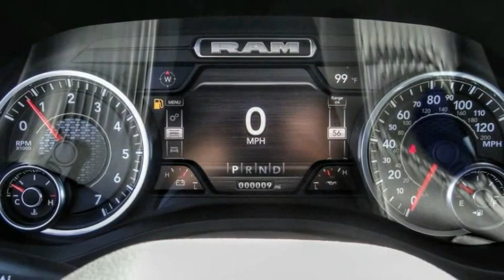2022 Ram 1500 ORANGE COUNTY,VILLA PARK,GARDEN GROVE,ORANGE,FULLERTON N980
2022 Ram 1500 BIG HORN/LONE STAR

1221 S. Auto Center Dr.

MCPEEK'S CDJR OF ANAHEIM PROUDLY SERVING ORANGE COUNTY, VILLA PARK, GARDEN GROVE, ORANGE, FULLERTON, AND SURROUNDING SOUTHERN CALIFORNIA LOCATIONS. THIS WHITE 2022 Ram 1500 IS EQUIPPED WITH A HEMI 5.7L V8 Multi Displacement VVT, AUTOMATIC TRANSMISSION, AND RECEIVES AN ESTIMATED . OR VISIT US AT 1221 S. AUTO CENTER DR. ANAHEIM, CA 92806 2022 Ram 1500 BIG HORN/LONE STAR 2022 Ram 1500 Big Horn/Lone Star 4WD 8-Speed Automatic HEMI 5.7L V8 Multi Displacement VVT INTERIOR & EXTERIOR PROFESSIONALLY DETAILED FOR DELIVERY, MCPEEK CHRYSLER DODGE JEEP RAM FAMILY OWNED AND OPERATED SINCE 1961 !. All prices are subject to change without notice. All vehicles subject to prior sale. Advertised price does not include Dealer Installed Accessories or Commercial Bed/Body Upfits. Please contact dealer to receive the most up to date pricing information and complete details. Stock #: N980 | VIN: 1C6SRFFT3NN380651 | 2022 Ram 1500 BIG HORN/LONE STAR TRACTION CONTROL ALLOY WHEELS POWER WINDOWS McPeek's CDJR of Anaheim